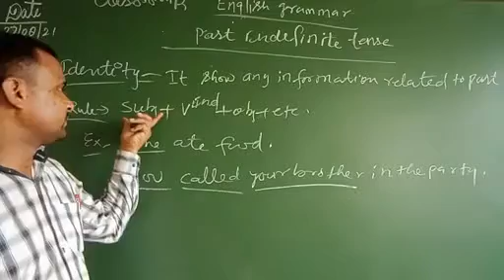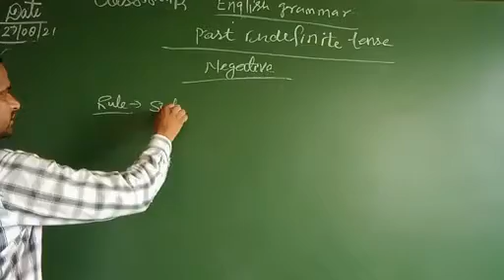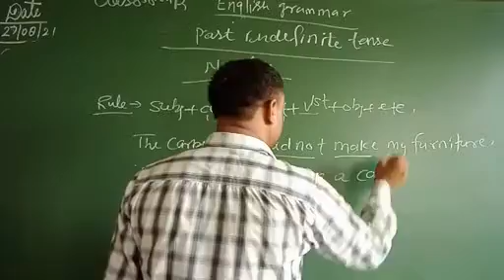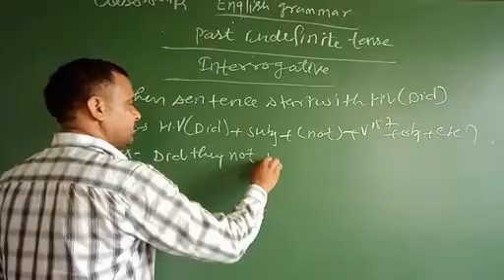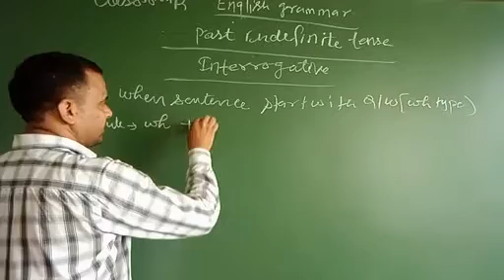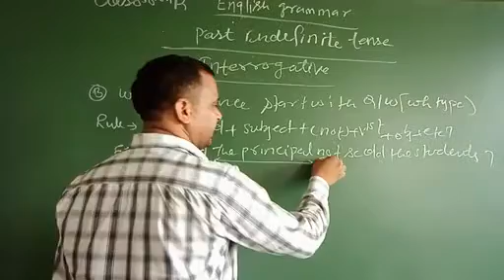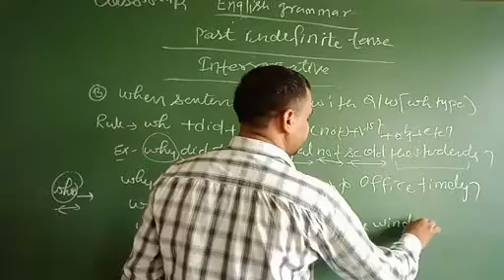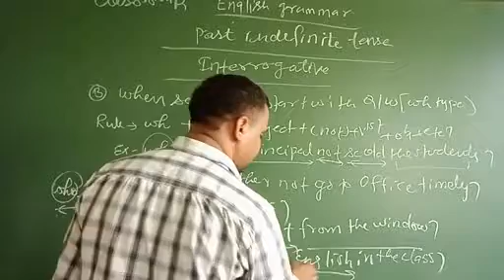28 August 2021(1)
class-8 Past indefinite tense pd-6 Duration-11 min